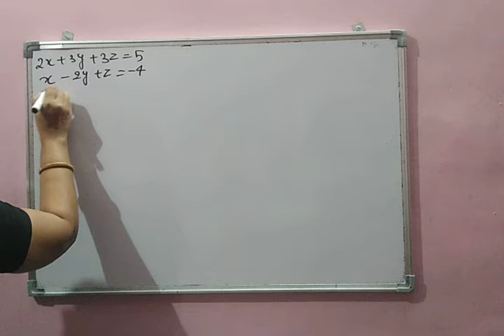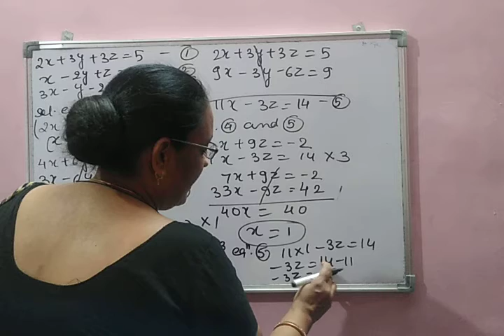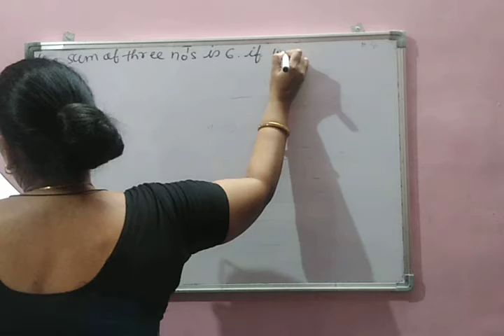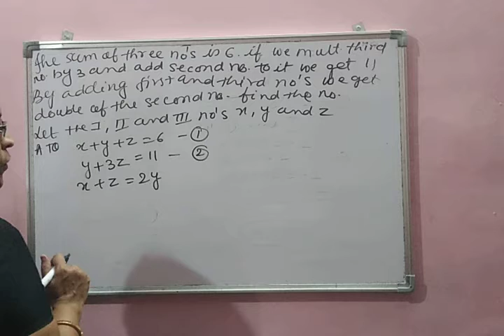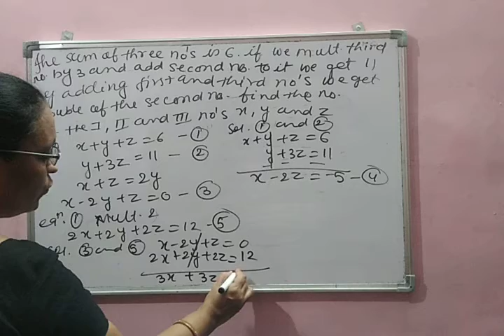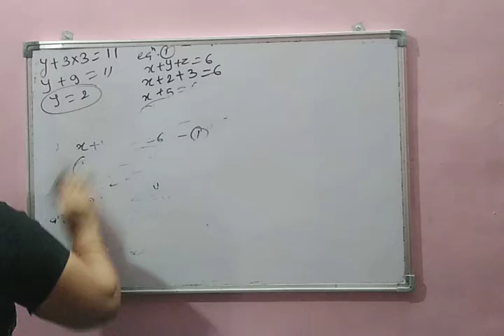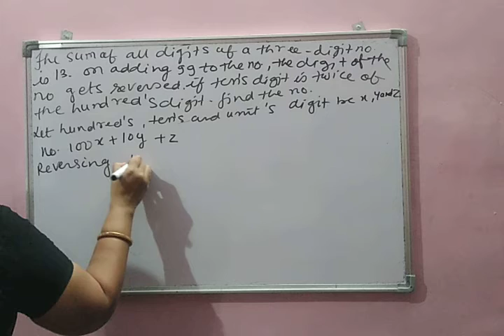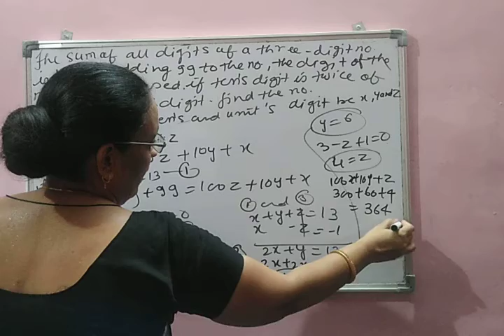EMMANUEL BUNDI I JUNE 2021 I CLASS12 COM I MATHS I CHAPTER 3 I LINEAR EQUATION